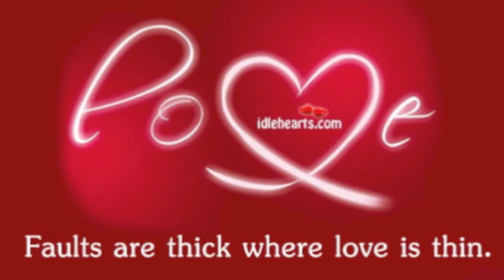Apyit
My best wishes for all who are in love!